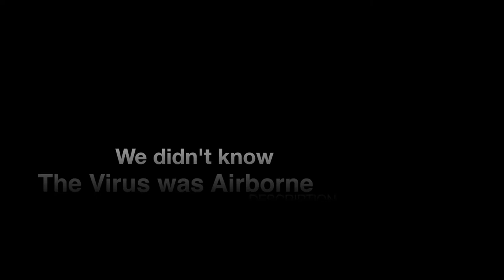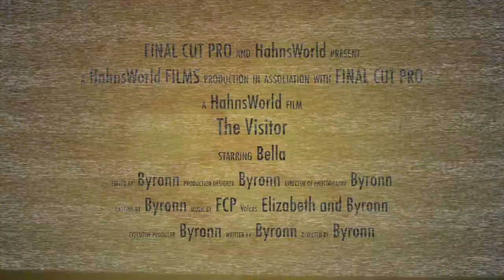The Visitor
Short Film:  I decided to make a movie with our dog (Shih Tzu) Bella.  She may be possessed or not.  You be the judge.

All Sounds, effect, and music: Final Cut Pro X

All Film done by iPhone 5